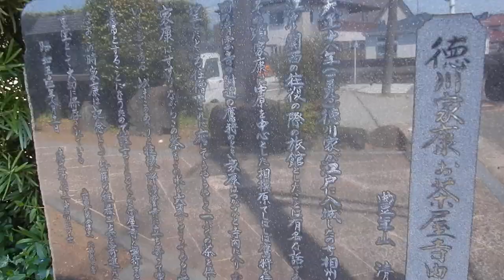平塚 清雲寺 御茶屋寺20240528を歩いてみたDSCN1455